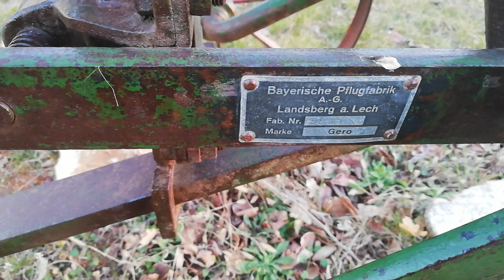Stari plug za oranje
U ovom malom videu možete vidjeti ovaj stari plug za oranje.